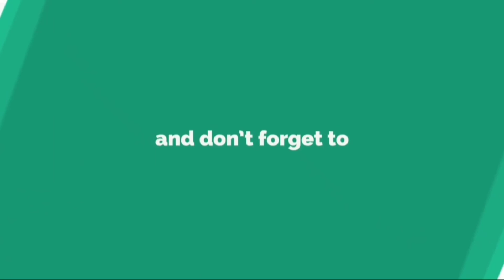Short Motivational video|Never give up|Believe in Yourself|Inspirational story|By Deepak Sir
Hello Friends,Is video mein maine aapko ek motivational story bataya hai jo aapko ek kamal ka sikh dega hamesha down to earth rahiye life mein aur motivated karte rahe.

Fulfill all your dreams!!